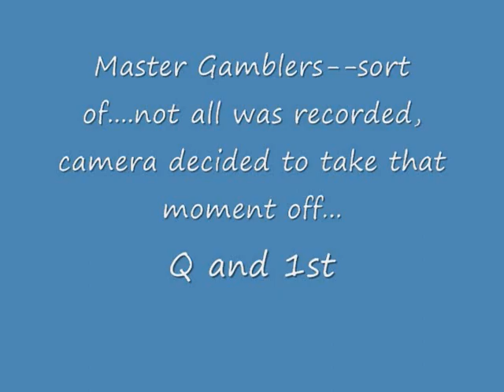Crackers Tails in Motion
Crackers finished his JM, RM, and SM titles this weekend! :-))))